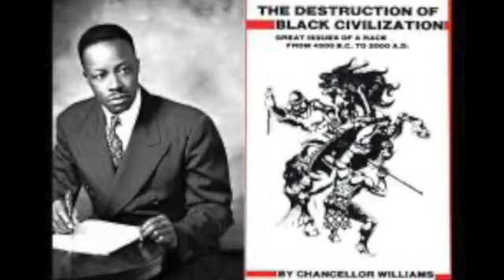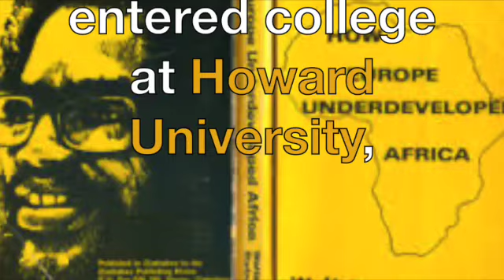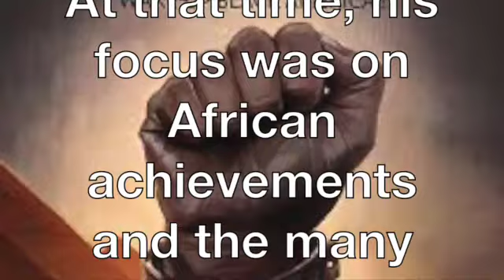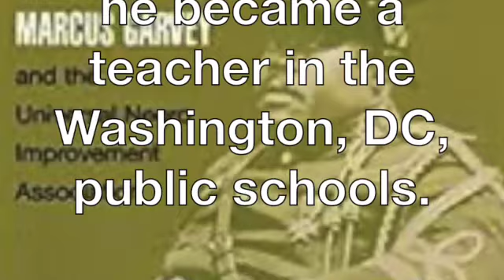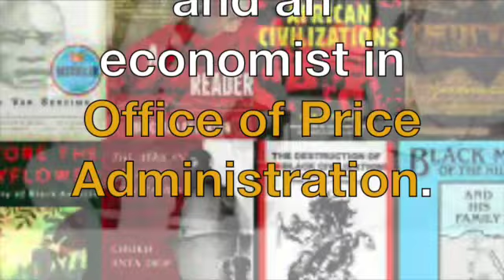Chancellor Williams Black & Proud SD 480p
Subscribe and Share. MAKE AFFIRMATIVE ACTION our MISSION... TEACH our Children ourselves... Instead of buying your children all the things you never had, you should teach them all the things you were never taught.

So do I. "It is worse than stupid to allow a people’s education to be under the control of those who seek not the progress of the people but their use as a means of making themselves rich and powerful." -

HISTORY MATTERS!

the future of Black People is dependent upon
how We treat ourselves.